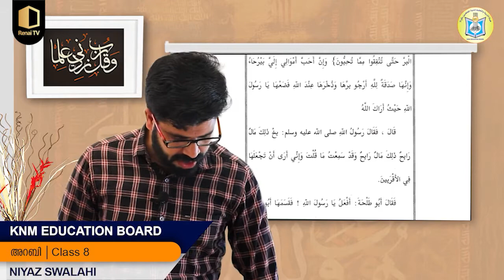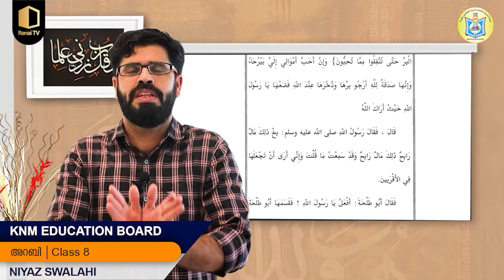Class 8 | അറബി | Part 11 | KNM Online Madrasa